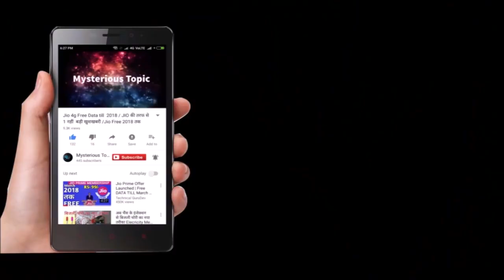Bollywood Actresses Makeup Rooms Behind the Scene Moments that You have Never Seen Before